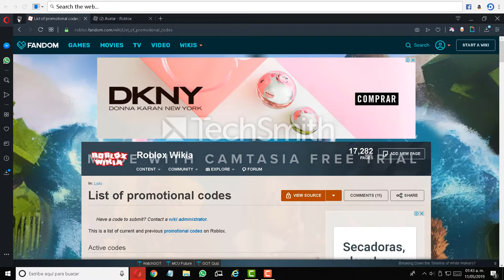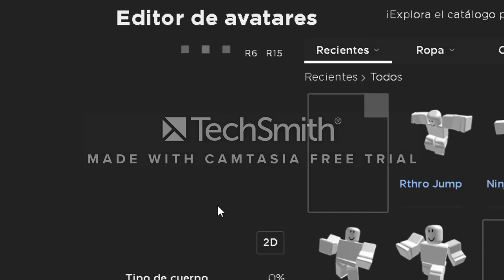CONSIGUE ESTE OBJETO, SPIDERCOLA ROBLOX PROMOCODES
🕳🕳🕳🕳🕳🕳🕳🕳🕳🕳🕳🕳🕳🕳🕳 SALUDOS A MI  PRIMA CARLITA